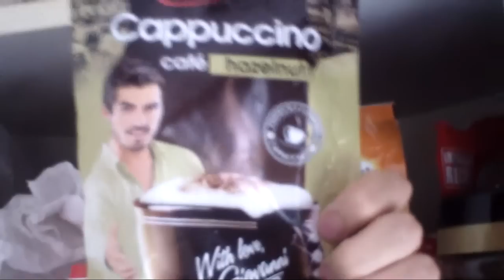cappuccino készités#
Sziasztok!

Elkészült a második videóm is.
Ez egy cappuccino tutorial.. lett :D igaz nagyon könnyű de kezdésnek még ez is megteszi! :)

Remélem tetszett a videó! Like & Sub

Kedves egésségetekre! :)